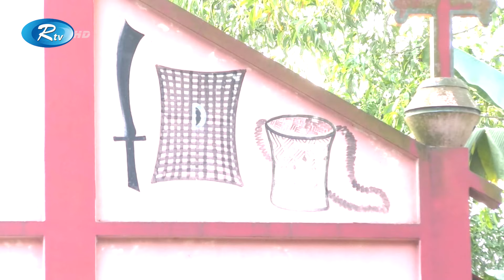Rtv Sokaler Songbad | সকালের সংবাদ | ২১ ফেব্রুয়ারি, ২০২২ | Rtv News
১. বিনম্র শ্রদ্ধা আর ভালোবাসায় ভাষা শহীদদের স্মরণ করছে জাতি।  রাষ্ট্রপতি-প্রধানমন্ত্রীর  শ্রদ্ধা। শহীদ মিনারে হাজারো মানুষের ঢল।

২. ভাষা আন্দোলন থেকে মুক্তিযুদ্ধ, বাঙালির অধিকার আদায়ের প্রতিটি সংগ্রামে যুক্ত ছিলেন বঙ্গবন্ধু। রাজনৈতিক কারণে অবদান মুছে ফেলার চেষ্টা হয়।

৩. ৭০ বছর পরও বাংলা ভাষার পরিপূর্ণতার বিষয়টি প্রশ্নবিদ্ধ। বাস্তবিক জীবনে বাংলার ব্যবহারকে অর্থবহ করার তাগিদ।

৪. বিলুপ্তির পথে ক্ষুদ্র নৃগোষ্ঠী গারো ও কোচদের ভাষা। আছে শিক্ষকের অভাব আর বাংলার সাথে তাল মেলাতে যাওয়ার সঙ্কট।